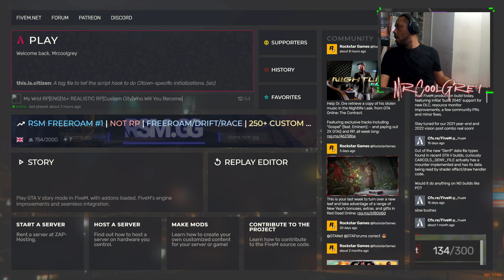My Wrld / Homeless Ricky/ Spending Time In Jail